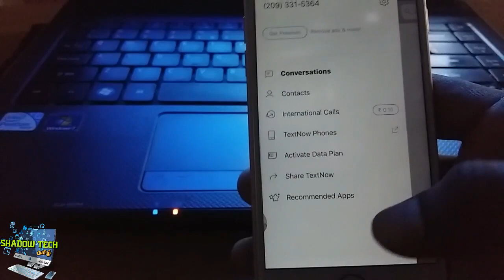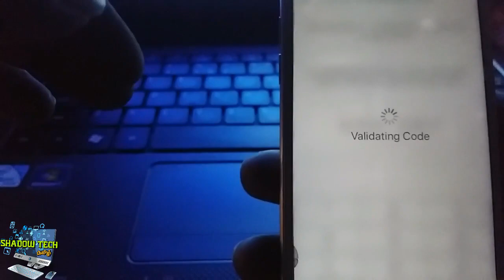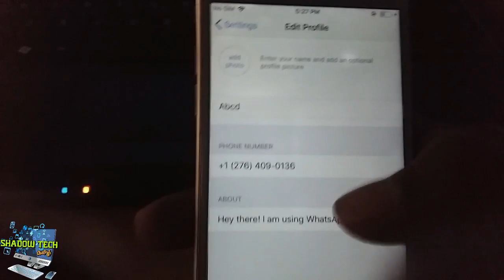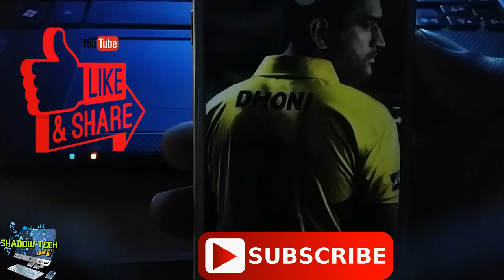How to create whatsapp account without your number in tamil || Shadow Tech Tamil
This video clearly show about How to create whatsapp account without your number in tamil.

இந்த வீடியோ பிடிச்சிருந்தா Like பண்ணுங்க..

உங்க நண்பர்களுக்கு Share  பண்ணுங்க..

உங்கள் சந்தேகங்களை Comment பண்ணுங்க..